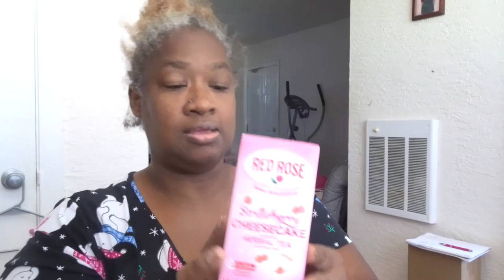A SUNDAY MORNING BREAKFAST MUKBANG MY YT FAM ENJOY THIS VIDEO